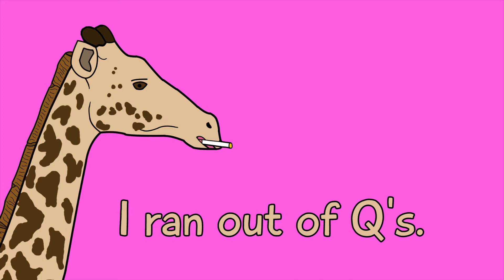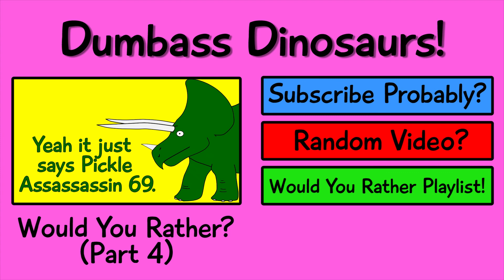Dumbass Dinosaurs Would You Rather? (Part 6)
The Dumbass Dinosaurs attempt to answer some more "Would You Rather?" questions only to get sidetracked by Jim being a dumbass probably. Er?